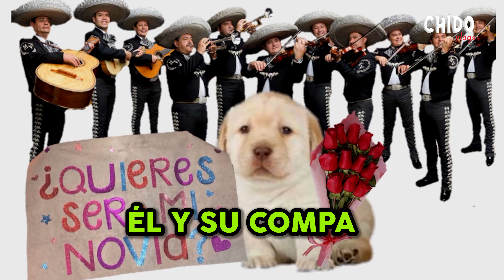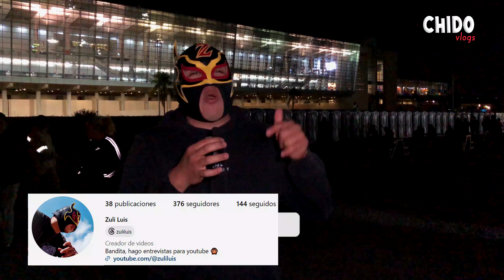ANECDOTAS DE TU COMPA EL ALUCIN 🤣😎🤑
Tu compa el alucín.